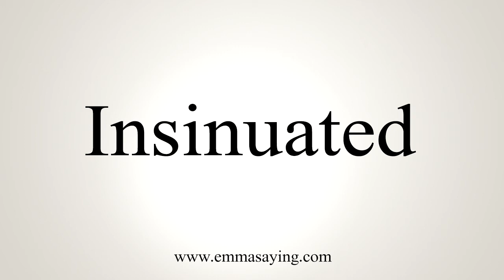How To Say Insinuated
Learn how to say Insinuated with EmmaSaying free pronunciation tutorials.